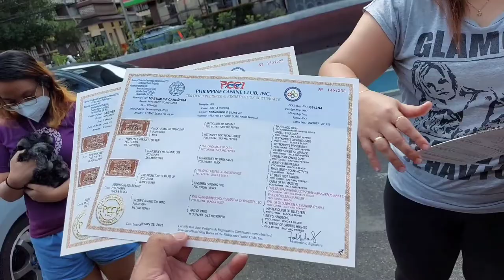WE GOT A PUPPY! | Bringing home our Mini Schnauzer Vlog | In Gems eyes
I'm here to share with you my passion for travel, food, shopping and a lot more! This will be my stepping stone in achieving my dream to be a content creator/youtuber 😍🇵🇭

🔥 Book hassle free tickets for your trip on KLOOK!

🔥 Do you want P100 voucher from Paymaya? Register using my invite code and you'll receive your reward after you sign-up, and upgrade your account.
My Invite Code is  👉🏻 JX6YM5Z7P961

🔥 And if you are fond of online shopping, Download SHOPBACK and you'll receive P100 (after spending P200 worth of products and cashback is confirmed) ❤ I always open Shopback 1st before purchasing through Shopee, Shein, Grab and Foodpanda (I have already cashed out a total of P670)

Stay Awesome 🤗
Mini schnauzer ph
Mini schnauzer Philippines
New Puppy
Furparent
Our first puppy